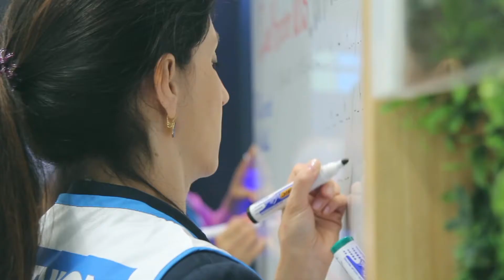Ouverture Decathlon La Marsa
Retour en images sur l'ouverture de votre nouveau magasin Decathlon La Marsa. De la bonne humeur, de la passion, des échanges et beaucoup de bonheur. Voilà ce que nous avions ressenti lors de votre visite ce jour-là. Encore un GRAND MERCI à toutes et tous ! ... Et vous savez quoi ?
C'est tous les jours comme ça, alors n'attendez plus, passez nous voir !